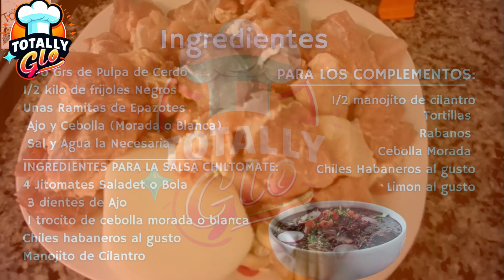FRIJOL CON PUERCO!!! DELICIOSO!!! TOTALLYGLO | COCINA MEXICANA|COMIDA YUCATECA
Bienvenidos a Totallyglo!

EL FRIJOL CON PUERCO ES ORIGINARIO DEL ESTADO DE YUCATÁN Y POR LO REGULAR SE ACOSTUMBRA A COMER LOS DÍAS LUNES!...

PARA PREPARAR ESTE DELICIOSO FRIJOL CON PUERCO SE NECESITARÁ:
1.5 kilos de carne de cerdo
1.5 Kilos de Frijoles negros ya limpios y remojados con un dia de anterioridad.
Epazote al gusto
Sal y Agua la necesaria

Para la salsa chiltomate originaria de Yucatán:
4 jitomates grandes, ya sea bola o saladet
3 dientes de ajo
Un trozo de cebolla blanca o morada
Cilantro el necesario
Chiles habaneros al gusto

Para los complementos:
1/2 manojo de cilantro
Cebolla Morada
Tortillas
Rábanos
Limón al gusto

Espero que le shaya gustado mucho esta deliciosa receta,
comenten si han probado este platillo yucateco
FRIJOL CON PUERCO y que les ha parecido.